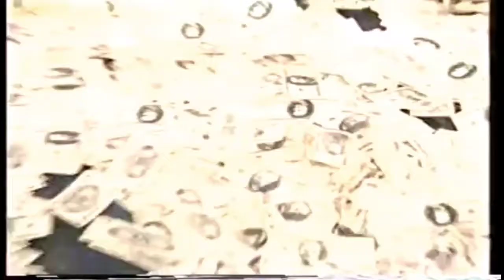Spike TV Commercials September 7, 2003 Part 2